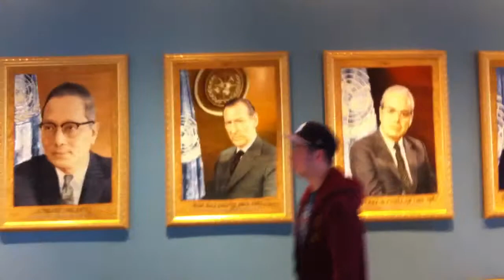Vlog 25: Grand Central Terminal and UN Headquarters NYC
Visit to the Grand Central Terminal, UN Headquarters, Macy's Department Store, Madison Square Garden, and Times Square